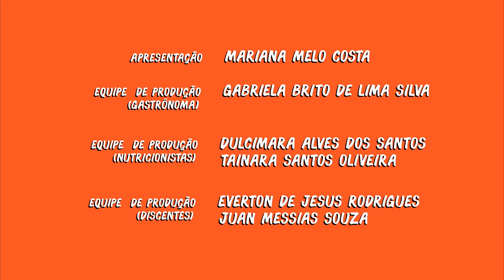Conserva de Peixe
Fala, galera! 🙋🏾‍♀️✨

Mais uma receita nova no canal!

Você sabe a origem da conserva de peixe? A equipe do marketplace português Unique Flavours  conta que o método de conservação de peixe em sal marinho foi introduzido na Península Ibérica durante a Idade do Ferro, e foi utilizado pelos fenícios, gregos e cartagineses, seguidos pelos romanos. O início do século XIX trouxe nova tecnologia, incluindo as primeiras máquinas de selagem de latas que racionalizaram os negócios e permitiram a abertura de mais fábricas. Foi também por volta desta época que a antiga prática de fritar peixe antes da enlatamento acabou por mudar para fervê-lo em água salgada e outras especiarias, adicionando o resto do líquido de cozedura na lata. Este estilo de preparação não só melhorou o sabor como ajudou a reter os sucos!

Neste vídeo, te ensinamos uma versão deliciosa com o peixe agulhinha!

E aí?! Vamos aprender?!